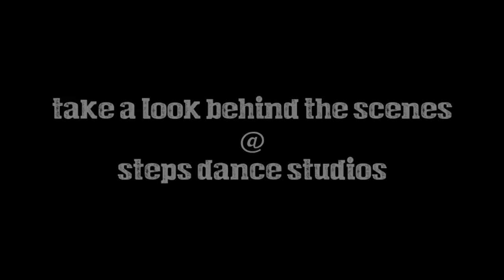Schamy N-Rajah | RIHANNA_Skin choreography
i do not claim any rights for this song, it is for inspirational purpose only!!